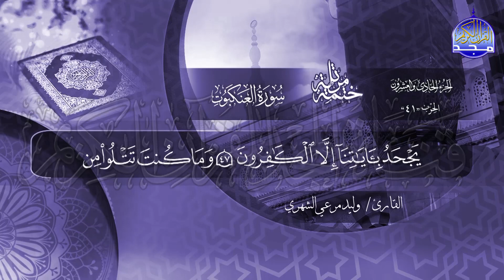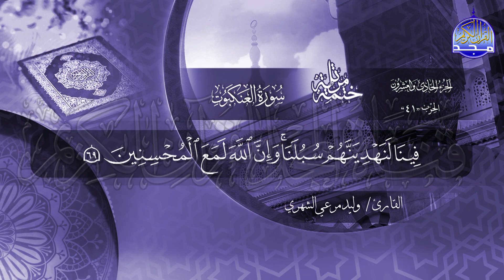الختمة القرآنية الكاملة 🌸 سورة العنكبوت 🌸 القارئ / وليد مرعي الشهري | HD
نقدم لكم خلال هذا الشهر الكريم
الختمة المرتلة برواية حفص عن عاصم
بصوت القارئ | وليد مرعي الشهري